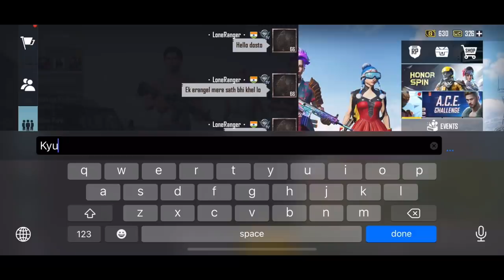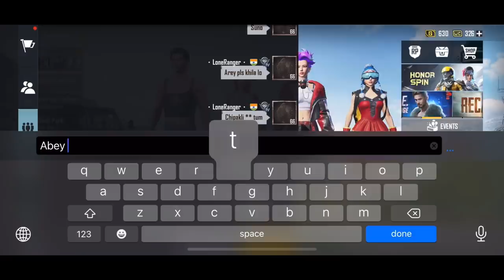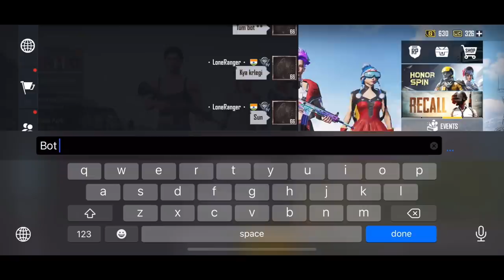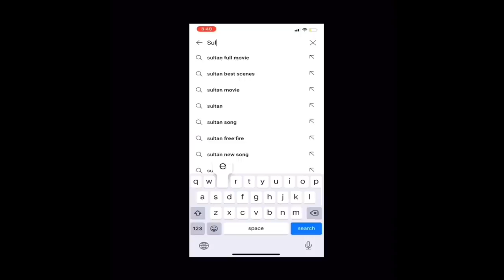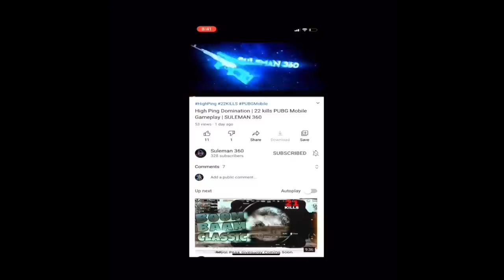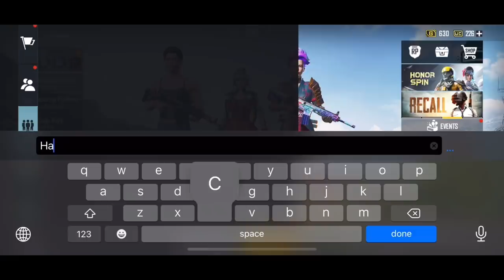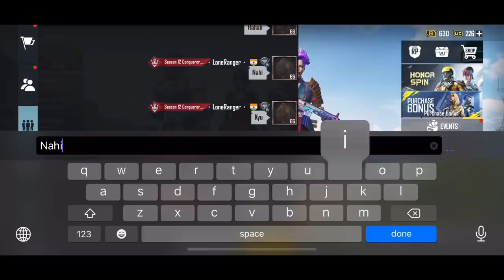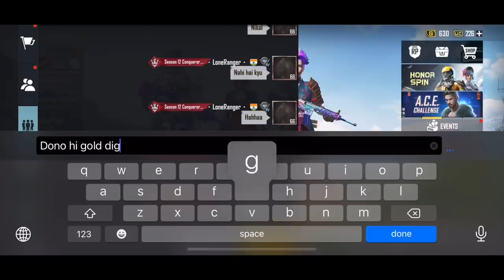😍 Random Conqueror 3 HOT Girls Call me noob and I challenged for 1vs3 Tdm | Part 29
PLAYERUNKNOWN’S BATTLEGROUND goes mobile the original battle royal game is now available on your device!

ES ~ LONERANGER

Not just A Game. This is Battle royal.